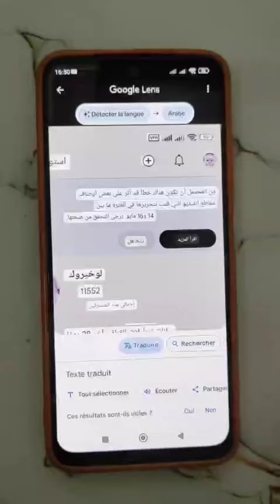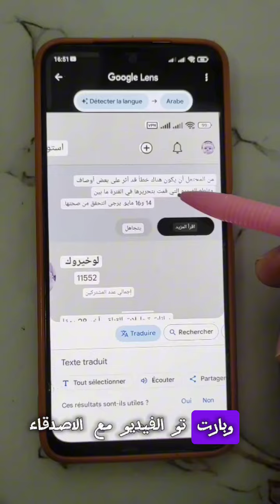تنبية هام من اليوتيوب 😱ادخل حالا اتاكد من فيديوهاتك حتى لا تخسر مشاهداتك !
هناك خلل ما قد اثر فى اوصاف الفيديوهات التي عدلتها بين 14 و 16 مايو، يرجى الاطلاع على اوصاف الفيديوهات للتاكد من

انها تظهر بالشكل المطلوب .

هذة الرسالة بدأت تظهر في استوديو اليوتيوب خلال الساعات الاخيرة ، وبدء الكثير من صناع المحتوى فى السؤال عن معنى تلك الرسالة ، ومن خلال هذا الفيديو سنتعرف على معنى تلك الرسالة وما هو الاجراء الذي يجب علينا القيام به .